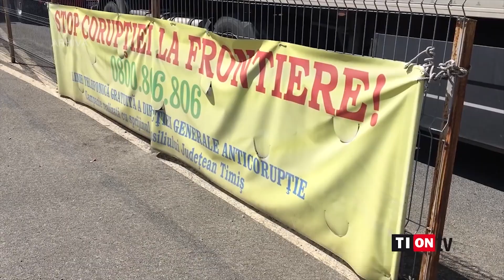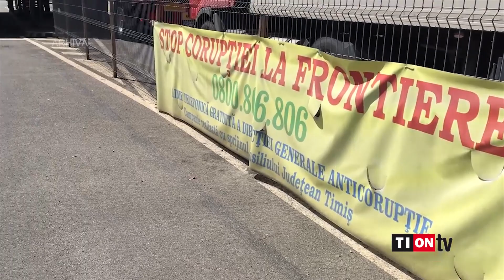TionTV: Aproape de accident din cauza unui sofer care nu stie sa circule in sensul giratoriu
Astăzi vezi imagini cu un șofer care aproape provoacă un accident de circulație pentru că nu știe să circule în sensul giratoriu.
Afli apoi povestea unui brancardier care s-a dat drept medic și i-a inșelat pe aparținătorii unui pacient.
La final discutăm despre un albanez dat în urmărire de autoritățile române. A fost prins în Vama Moravița.

Nu uita, știrile pot fi consultate pe larg aici:

Brancardier retinut dupa ce s-a dat drept medic si a inselat apartinatorii unui pacient
Albanez urmarit international, prins de politistii de frontiera in Vama Moravita